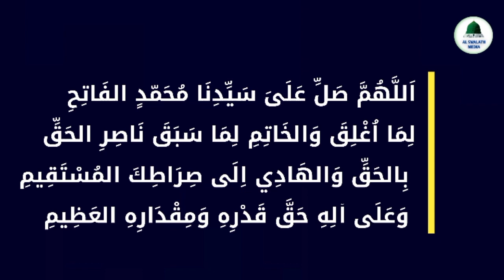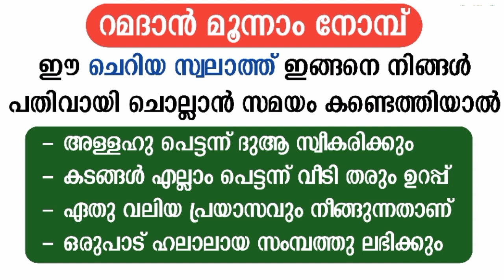റമദാൻ 3💥ഈ സ്വലാത്ത് പതിവാക്കൂ ജീവിതം രക്ഷപെട്ടു💯 | swalathul fathimiyya | swalath benefits